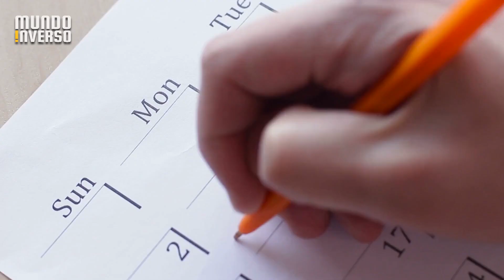É por isso que a INFÂNCIA dos coelhos é tão terrível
Coelhos são animais velozes, fofinhos e muitas vezes extremamente calmos! Acontece que a vida deles não é algo tão calma assim, principalmente no nascimento e infância desses animais! O vídeo de hoje é focado nesse pequeno animal que possui uma vida pra lá de agitada!